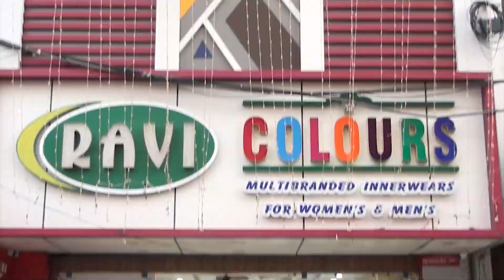மின்துறை ஊழியர்கள் தர்ணா..!பணி நிரந்தரம் செய்ய வலியுறுத்தல்..!!